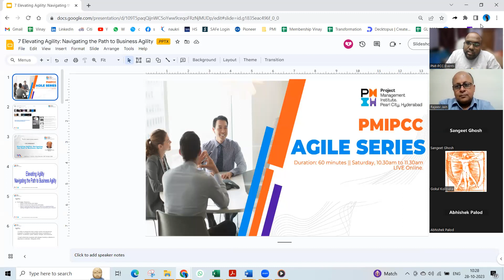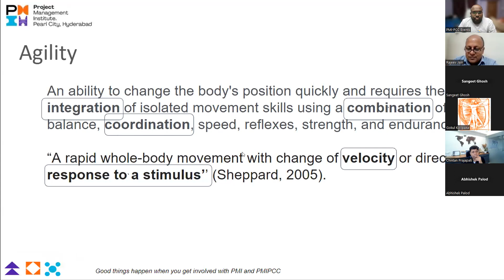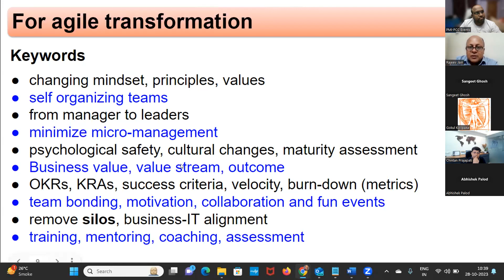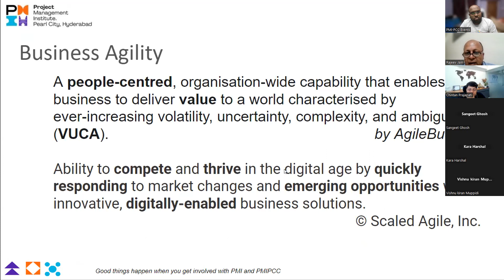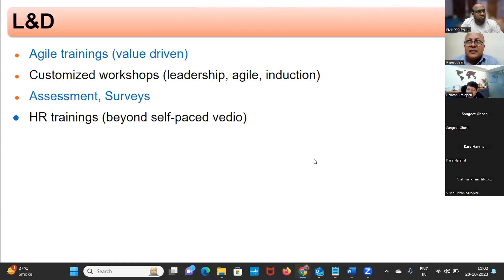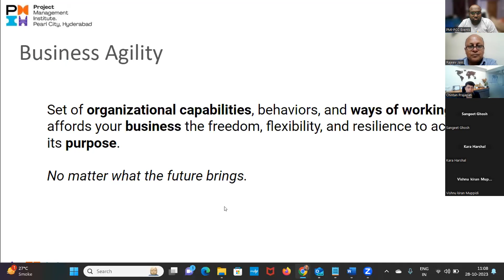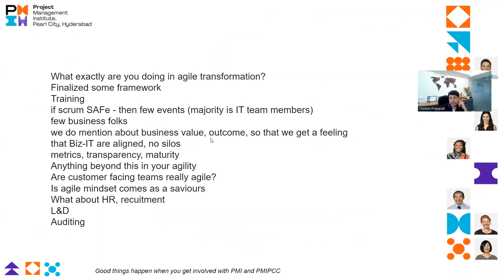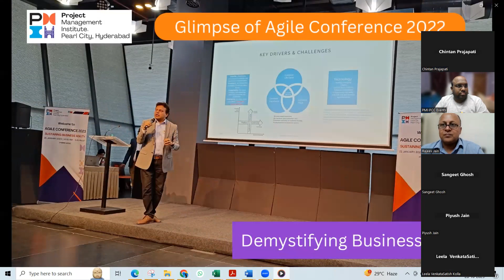PMIPCC Agile Series 2 Session 7 Elevating Agility: Navigating the Path to Business Agility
PMI Pearl City Chapter